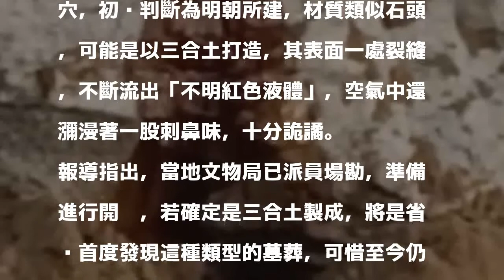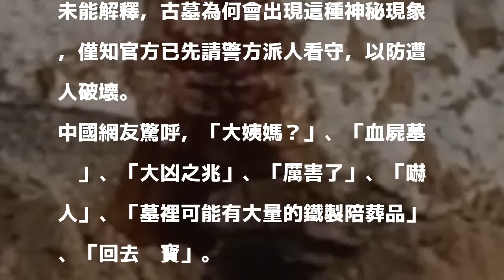中國驚見明朝「血屍墓」 流出刺鼻紅水...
〔即時新聞／綜合報導〕中國河北南留村日前挖掘古墓時，洞口竟流出血水般的鮮紅液體，還飄散著臭氣，消息曝光後吸引不少「好奇寶寶」圍觀拍照。對此，定興縣文保所表示，已派人前往現場勘查，但目前尚未找出怪現象的發生原因。

發表評論評論如下。